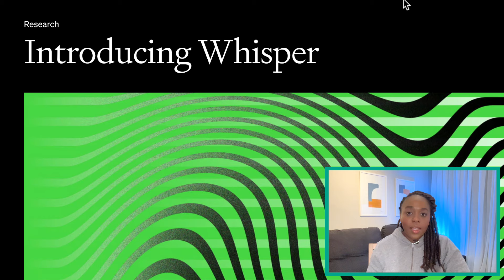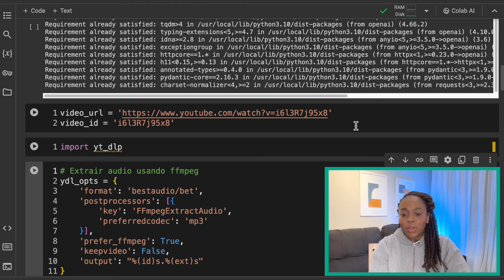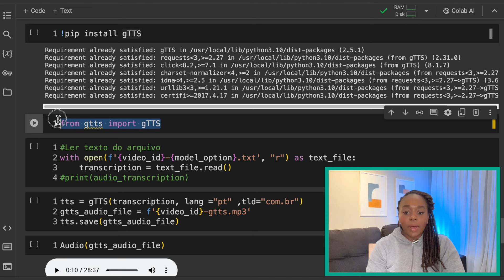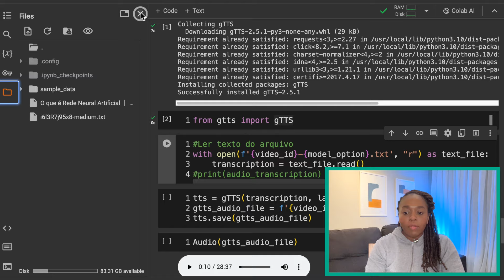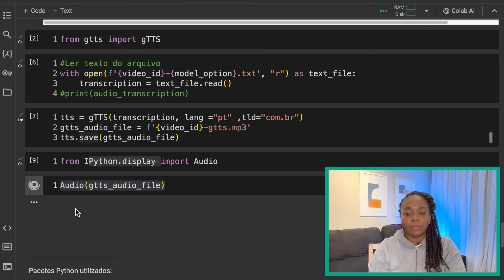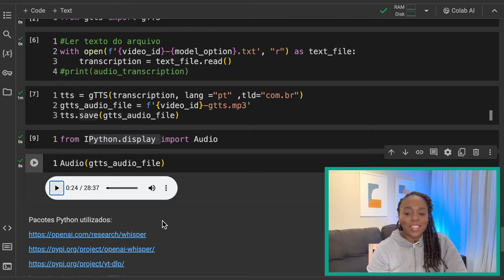Inteligência Artificial para gerar Áudio a partir de Texto com Google Text to Speech API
Neste vídeo, mergulhamos de cabeça na incrível tecnologia de transformação de texto em áudio (Text to Speech), usando a API Google Text to Speech. Este é o segundo vídeo da série IA na Prática, em que trazemos exemplos práticos de programação em Python para você aprender a utilizar a inteligência artificial para criar soluções inovadoras.

✅Ainda precisa aprender a programar? Aprenda Python do Jeito Certo e desenvolva uma base fundamental para se tornar capaz de pensar e criar soluções para problemas escrevendo código

Nesta aplicação de inteligência artificial na prática, Kizzy Terra, guia você na utilização da API gTTS para transformar texto em áudio usando a linguagem de programação Python. Todo o código foi realizado no Google Colab, um ambiente de desenvolvimento em nuvem criado e mantido pela Google.

👩🏾‍💻 Você pode aprender a utilizar o Google Colab para programar e analisar dados neste outro vídeo

▶️ Episódio do podcast Data Hackers em que falamos sobre Visão Computacional

📚 Livro para estudar Bancos de Dados